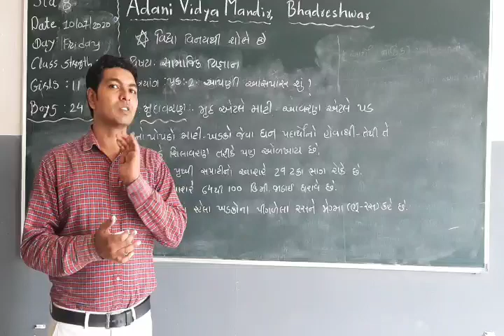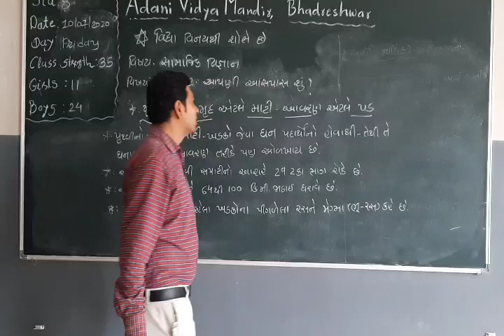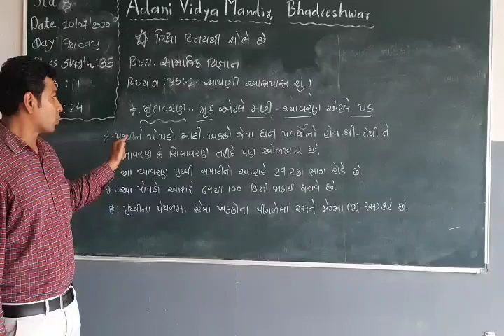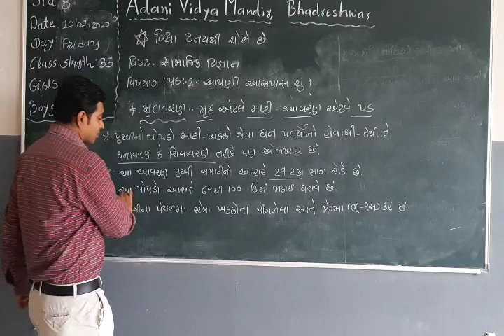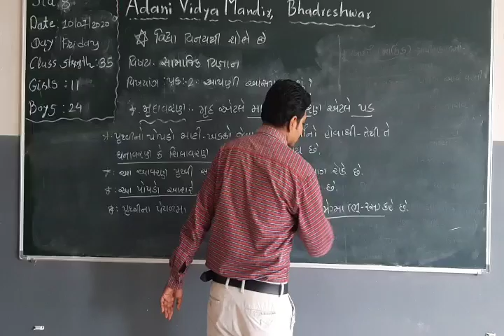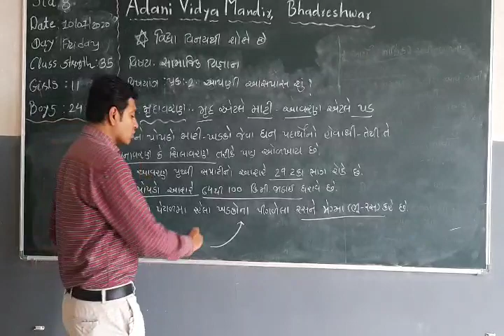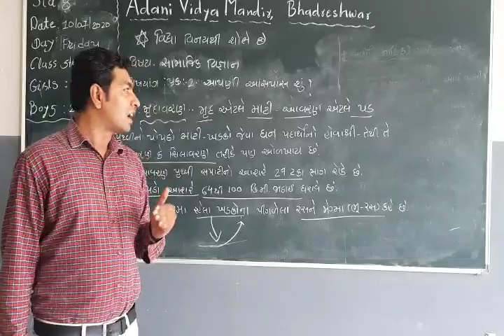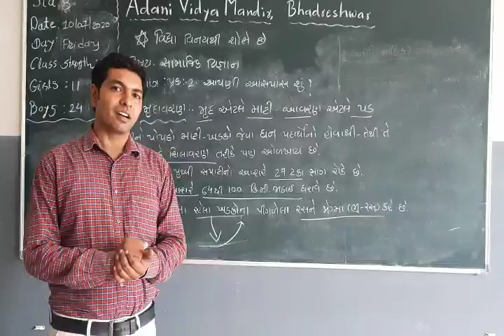S.S. Std 8 Ch : 2. Part - 2